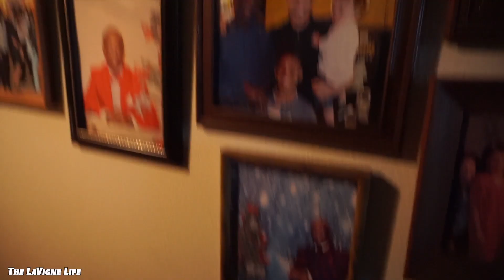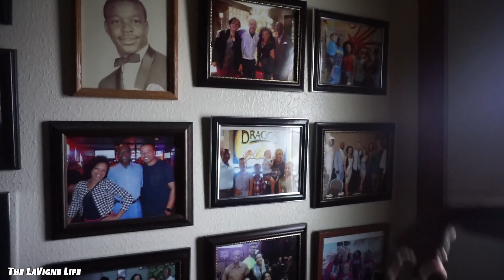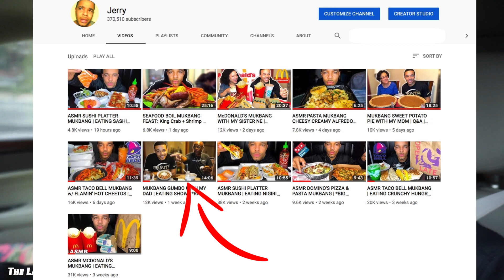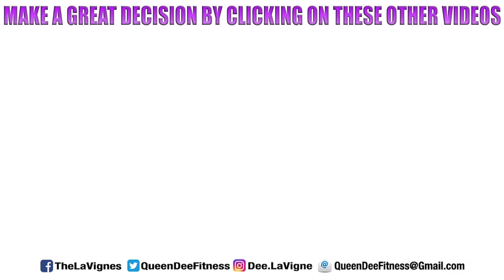EMOTIONAL GOODBYE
⬇︎Mailing Address⬇︎
THE LAVIGNE LIFE
3370 N HAYDEN RD #123-558

We love ya’ll!